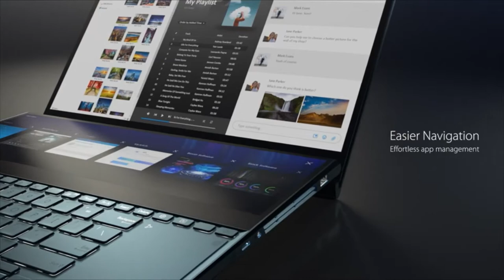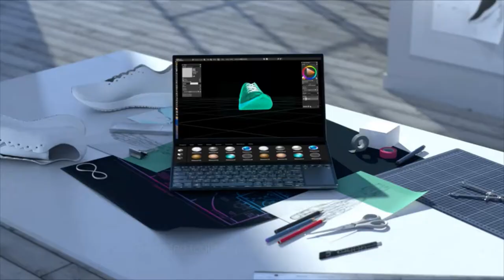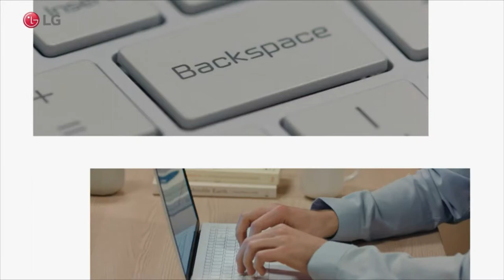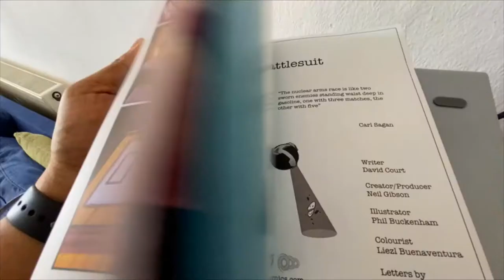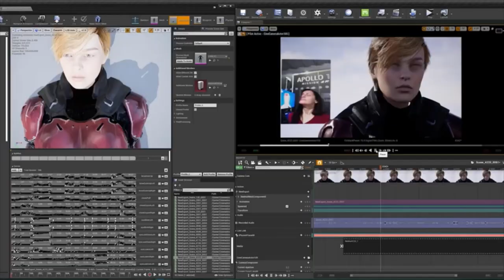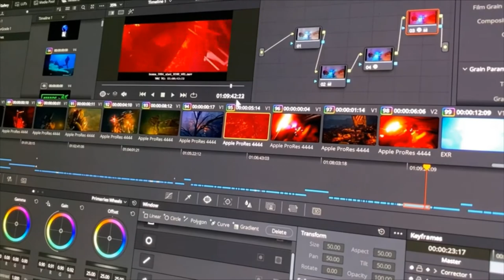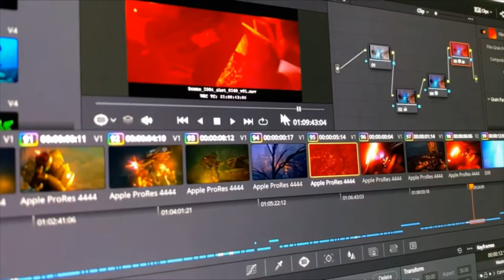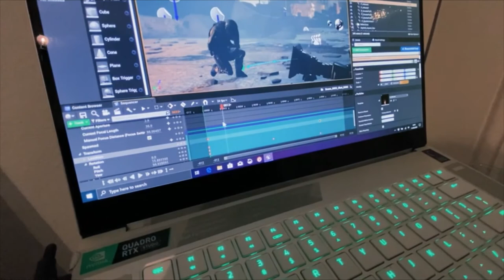✅ 5 Best OLED Laptop for 2022 || List of 5 Laptops with OLED Displays 💦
***List of 5 Laptops with OLED Displays💦
0:04 Asus ZenBook Pro Duo UX581
1:22 Gigabyte AERO 15 OLED
1:56 SUPRA COOL 2 CPU / GPU PERFORMANCE BOOSTED
2:22 Razer Blade 15 Advanced Gaming
3:00 LG Gram 16790 Ultra-Lightweight
4:34 Razer Blade 15 Studio Edition

In this video, I'm sharing the 5 best-oled laptops for 2022! This video breaks down the top laptop on the market right. If you are looking for the best oled laptop on the market, this video will help you.

▶Links below for buying guide:
#1. Asus ZenBook Pro Duo UX581
#2. Gigabyte AERO 15 OLED
#3. Razer Blade 15 Advanced Gaming
#4. LG Gram 16Z90P - 16" WQXGA
#5. Razer Blade 15 Studio Edition